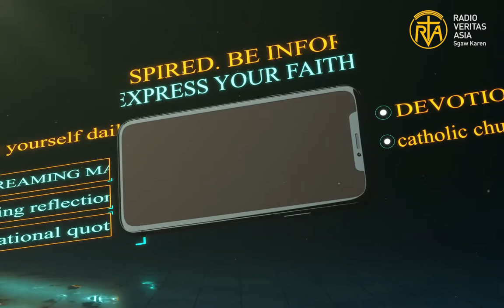RVA Mobile Apps Promotion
Please download our RVA Mobile Apps and use ours.